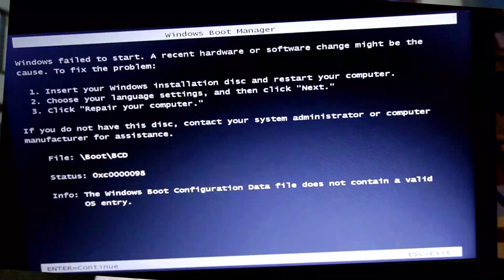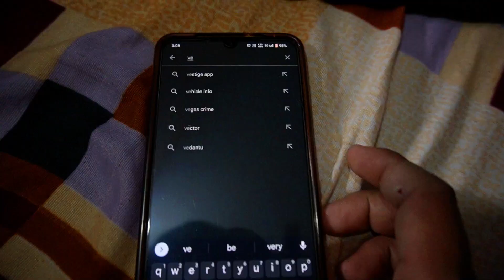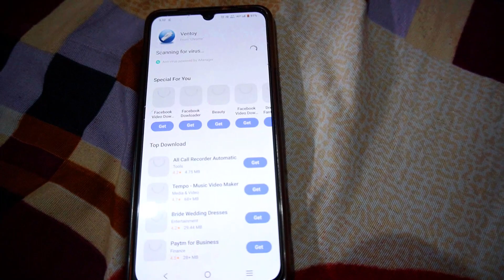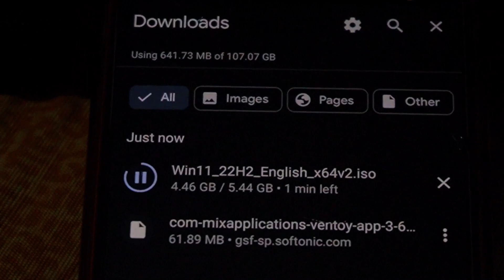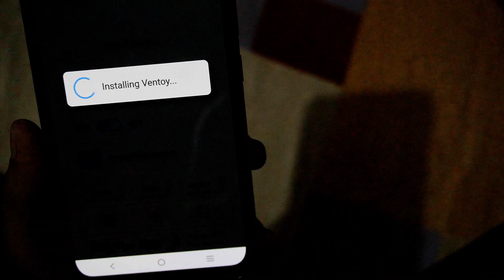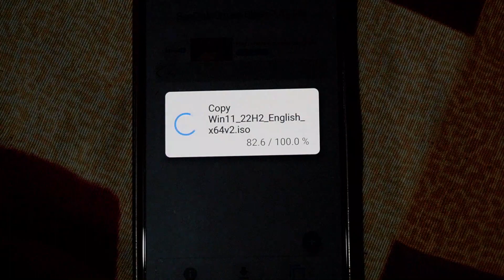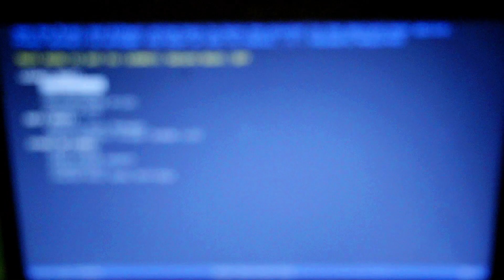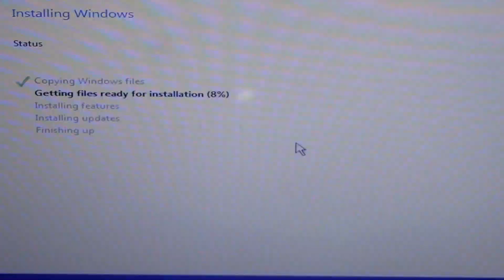mobile se bootable pendrive kese banaye I How to make bootable pendrive by mobile I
Hey guys , you can get genuine tech video here
jese ki iss video me mene btaya hai ki mobile se bootable pendrive kese banaye and laptop me window install karke bhi dikhaya hai
i hope aapko video achhi lagi hogi .